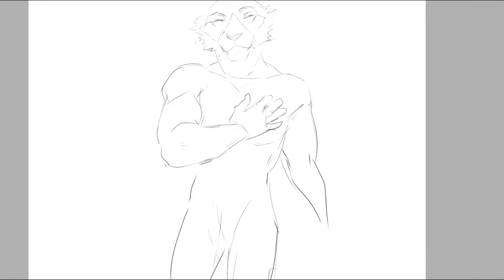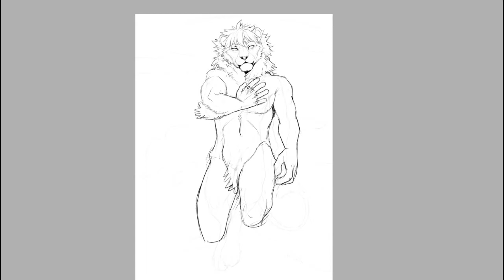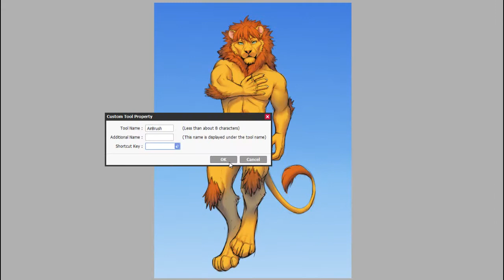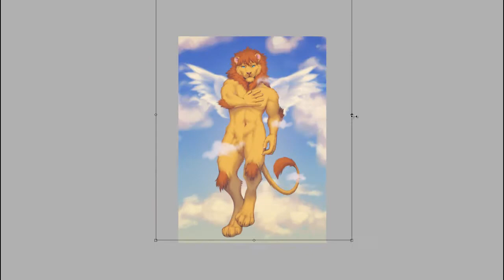In memory of Keleon - Speedpaint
Type of commission: Speedpaint Full-body
Timescale: 3 hours
Commissioner: Artask (FA)
Character: Keleon
Specie: Male

Prayers for Kaleon

Recien el año pasado empece a estudiar en una universidad de licenciatura en artes visuales. Pero soy más del estilo autodidacta.

Estoy volviendo a este canal para subir speed paints y tal vez mas adelante añadirle algo más. Por el momento apenas edito bien los videos con el Sony Vegas Pro 14 y Camtasia. Todavia me falta por aprender de edicion y calidad de video.

English:
Just last year I started studying at a bachelor's degree in visual arts. But I'm more of a autodidact style.

I am returning to this channel to upload speed paints and maybe later to add something more. At the moment I am just editing the videos with the Sony Vegas Pro 14 and Camtasia. I still have to learn about editing and video quality.